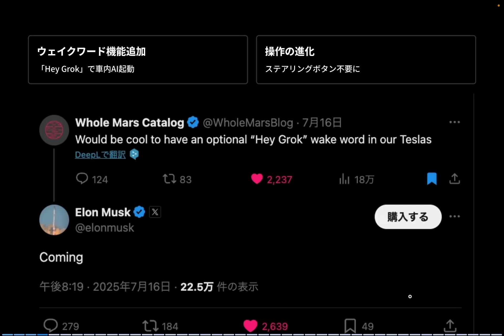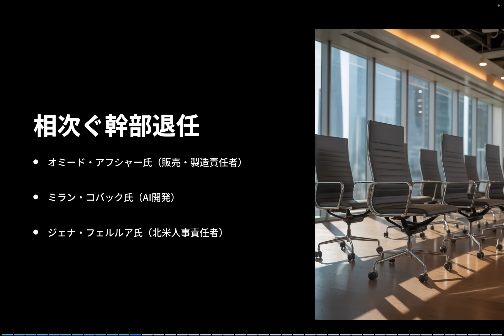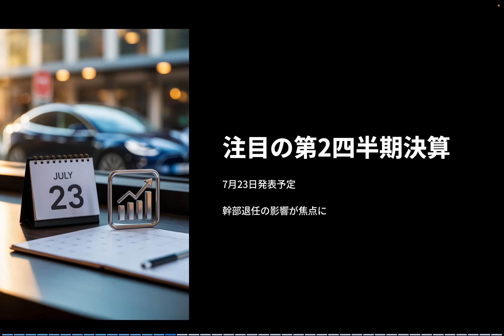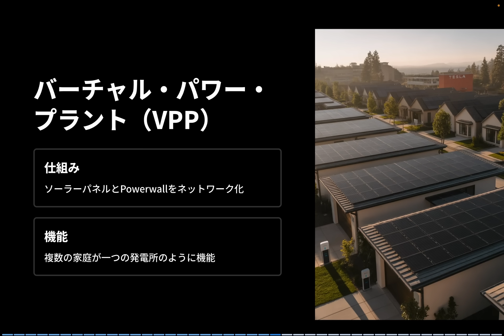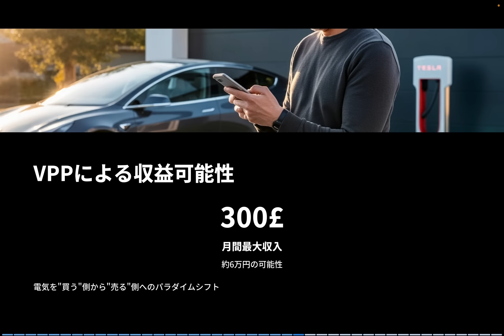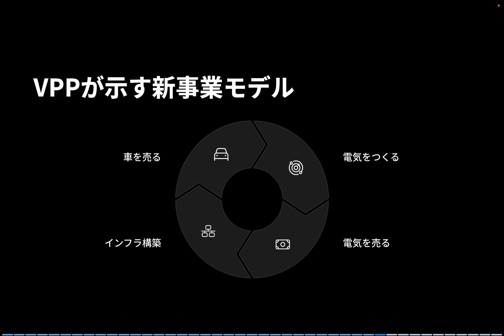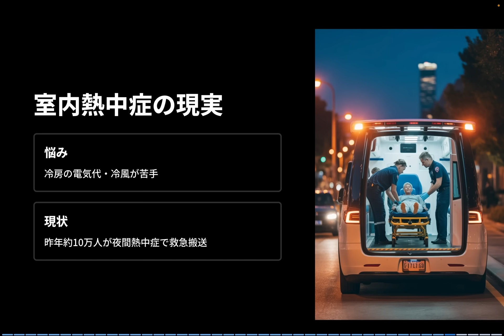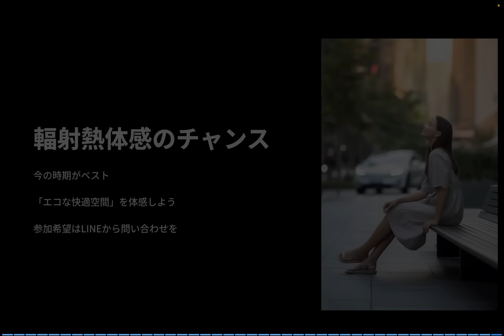テスラに何が起きた？Grok進化・幹部退任・ロボタクシー戦争【最新まとめ】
中古テスラ情報、テスラ専用保険などのサービスに関してはこちらより

断熱&節電 輻射熱を使い電気代を下げて且つ快適な空間へ！特許取得のecowin ハイブリッド！ 株式会社エコファクトリーのエコウィンハイブリッド紹介！

【2025年7月最新版｜テスラの今を一気に解説】

今回は、テスラの注目トピックを5つ厳選してお届けします。

Grokの進化とウェイクワード機能の追加、カナダでの導入遅延の背景。
幹部の相次ぐ退任と業績への影響。
テキサス州オースティンで勃発したロボタクシー戦争。
イギリスで始まったVPP（バーチャル・パワー・プラント）による新たな収益モデル。
そして、テスラの未来に向けた戦略とは？

この動画では、テスラオーナー・投資家の皆さんに向けて、複雑な内容をわかりやすく、分析的に解説しています。
AI、自動運転、エネルギー、経営戦略など、テスラを取り巻く最新情報をまとめて把握したい方は、ぜひ最後までご覧ください。

▼今回取り上げた主なトピック
・Grokの音声進化とカナダでの規制遅延
・「Hey Grok」で始まる新時代の車内操作
・北米副社長トロイ・ジョーンズ氏の退任とその影響
・Waymoとのロボタクシー競争が過熱
・イギリスで始まったテスラのVPP事業と収益化の可能性

2022年に日本でモデルYが発売された直後にモデルYを購入。
2025年春にN型太陽光パネルとパワウォールを自宅に設置、現在太陽光のエネルギーでテスラの充電をしています。